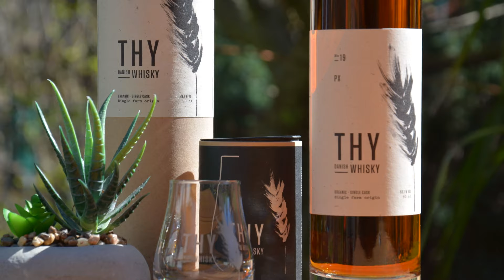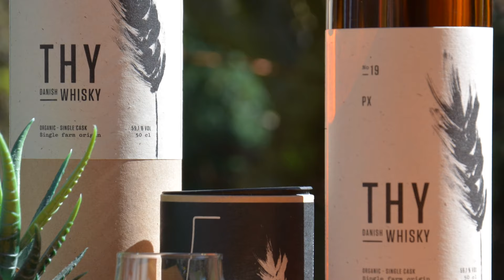THY Bog-PX No. 22 | Whisky Plausch Tastingvideo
Was die Dänen, denen die Whisky mögen kredenzen, probieren wir heuten in einer ausgedänten Folge des Whisky Plausch.

...dies ist ein Verkostungsvideo von Whisky Plausch. Detlef und Jonas probieren regelmäßig vor der Kamera Whiskys. Ganz wichtig dabei ist, dass es sich dabei immer um unsere subjektive und unabhängige Wahrnehmung bzw. Meinung handelt. Was uns, oder vielleicht auch mal nur einem von uns schmeckt muss nicht zwangsläufig auch anderen schmecken und/oder gefallen. Genau so ist es auch andersrum, wenn uns etwas nicht schmeckt, kann und darf es Euch natürlich trotzdem schmecken. Wir stehen in keiner Verbindung zu Unternehmen, es handelt sich stets um unbezahlte Werbung und nicht um Produktplatzierungen. Wir wünschen Ihnen und Euch viel Spaß bei unseren Videos.
In diesem Sinne: slainte mhath und Glück Auf! 🥃

Du möchtest selbst probieren? Dann komm in unsere Flaschenteilungsgruppe auf WhatsApp, ganz einfach über diesen

Wenn ihr Fragen habt, kontaktiert uns einfach per Mail:
detlef[at]whiskyplausch.de oder jonas[at]whiskyplausch.de

Vielen Dank an Carsten Czybulka für die Erlaubnis, das "Steigerlied on Bagpipes" in unseren Videos verwenden zu dürfen.